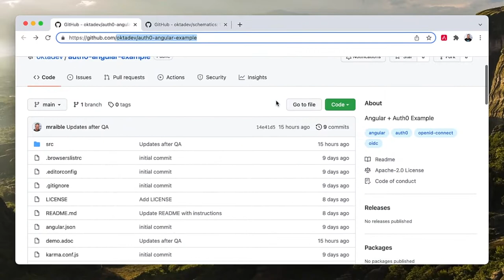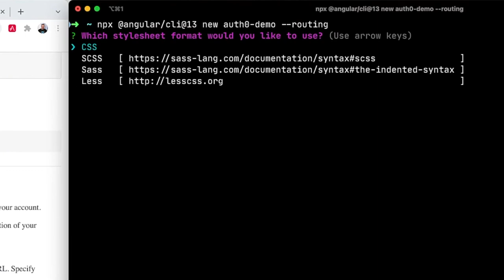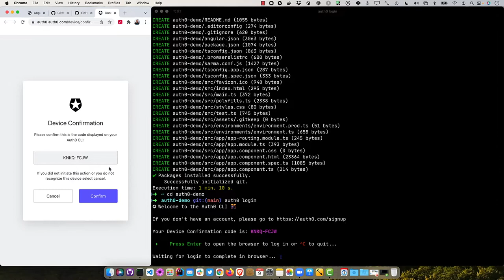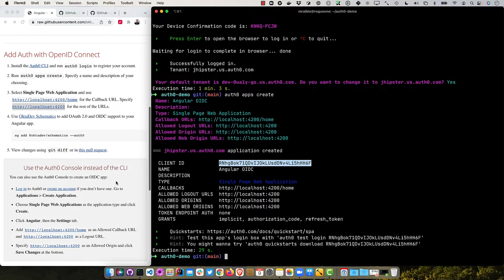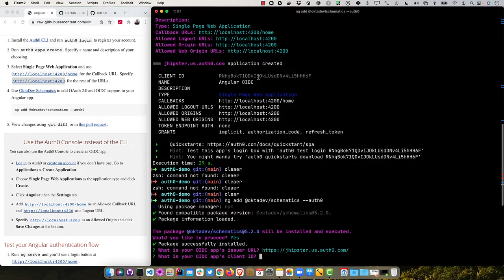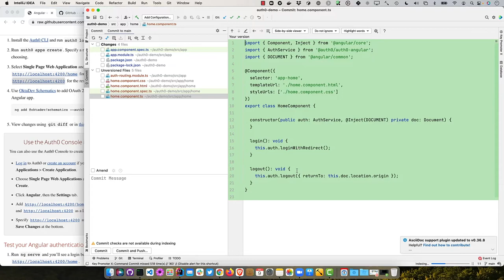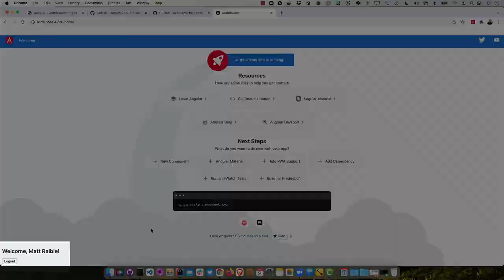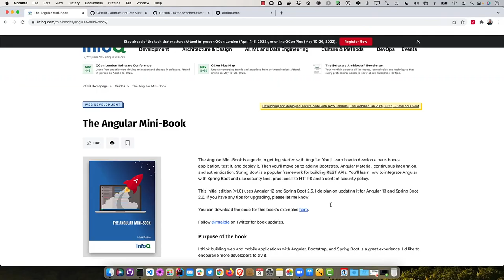Add OpenID Connect Authentication to Angular Apps with Auth0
In this tutorial, you'll learn how to dd OpenID Connect authentication to an Angular app with Auth0 in just a few minutes.
Create Simple Login Page using Angular 8, 9 and HTTP Authentication
Adding Authentication to React Native Chat App Using Auth0

Table of Contents:

00:00 - Hello web developers!
00:34 - Authentication with OpenID Connect (OIDC)
01:03 - Create an Angular app
02:07 - Create an OIDC app on Auth0
03:55 - Add OIDC auth with OktaDev Schematics
05:01 - View changes made to the Angular project
06:20 - Test your Angular authentication flow
07:05 - Display the authenticated user’s name
08:05 - Check out the Angular Mini-Book!
08:51 - Thanks for watching!